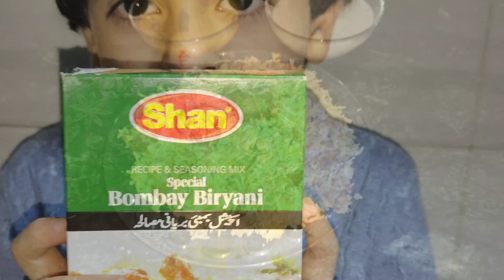Simple Chicken Biryani Recipe🫕🫕